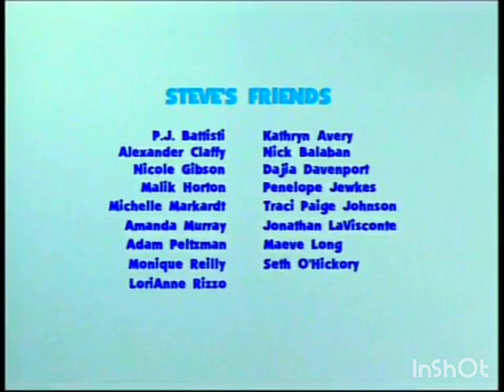Blue's Big Holiday